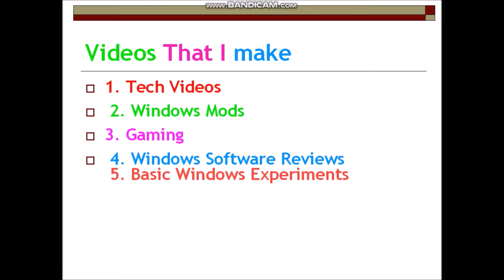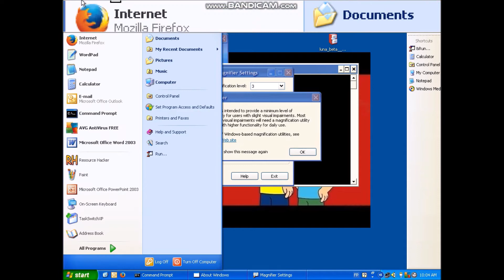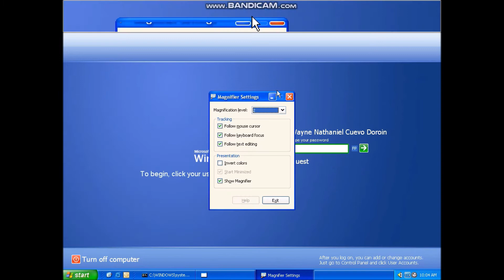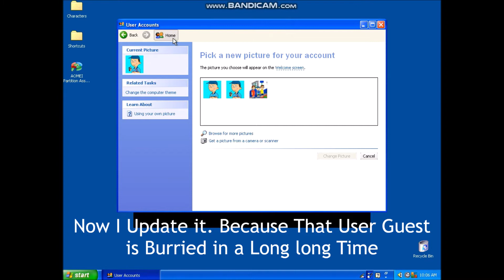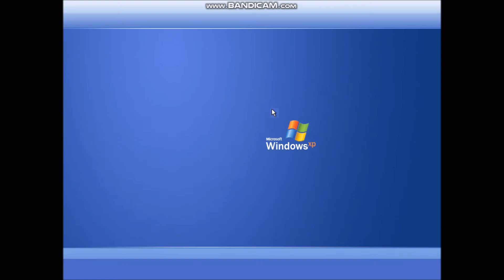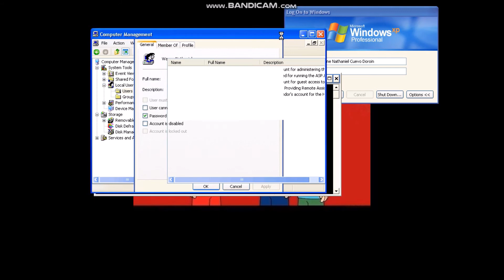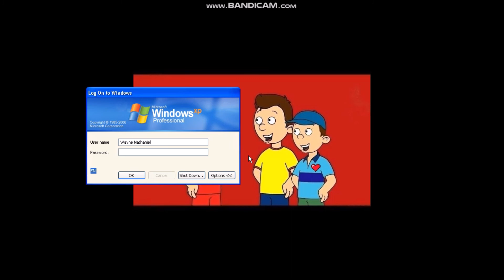Classic Logon + sethc exe bug on Windows XP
This Bug Is never heard.

To Get this bug you will need to Do the sethc.exe Bug first or you will not get this

Steps :

Step 1 Open the sethc.exe bug

Step 2 Type explorer.exe on the sethc.exe window

Step 3 Logon and Logoff and You will get that Bug